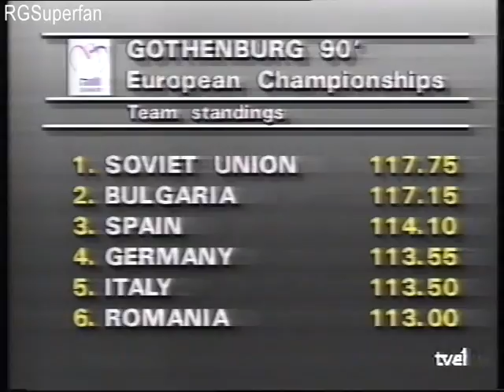1990 Rhythmic Gymnastics European Championships Team [Spanish Broadcast]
1990 Rhythmic Gymnastics European Championships Team [Spanish Broadcast]